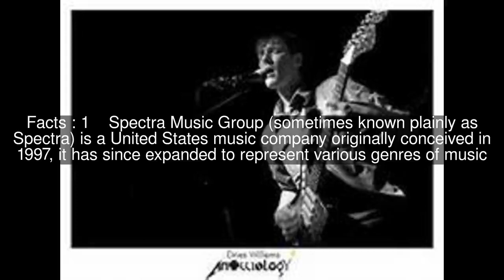Spectra Music Group Top #5 Facts